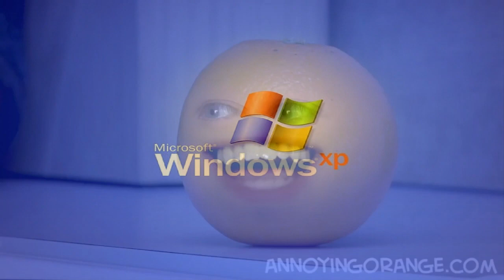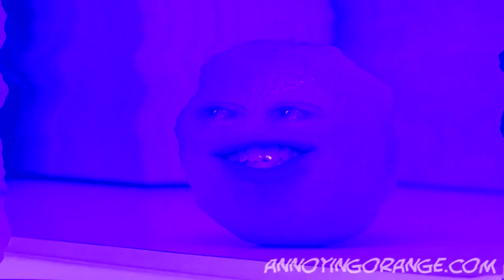Preview 2 Annoying Orange Effects 1 (My First Preview)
Made on Monday, ‎April ‎6, ‎2020, ‏‎12:13:06 am to ‏‎12:24:19 am
‎Monday, ‎April ‎6, ‎2020, ‏‎1:11:20 pm

Here is a compilation of Preview 2 Annoying Orange effects with my first preview. Warning!: The thirty-fifth and thirty-sixth effects will get louder as scare!

Thumbnail Effect: G-Major 2 (1:43 - 1:49)

Loudness      (3:53 - 4:00)
Ear Bleed     (4:00 - 4:07)

A list of Sony Vegas Pro effects with links to tutorial video:

1 (0th). Neutral